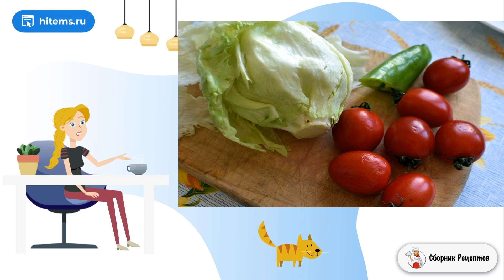Салат с зеленым омлетом и говядиной гриль. Условиях рецепт с фото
Хотите узнать, как приготовить легкий и сытный салат? Не банальный, яркий и вкусный? Тогда обязательно загляните!

    Отличное решение для летнего ужина! Основу салата составят свежие овощи и зеленый салат. Добавка мяса и омлета делает салат сытным, но не тяжелым.

Ингредиенты:
Говядина — 300 Грамм (мякоть),
Салат айсберг — 1 Штука (не слишком крупный),
Помидоры черри — 10-12 Штук,
Помидоры вяленые — 3 Штуки,
Яйца — 2 Штуки,
Перец острый — 1 Штука ( по вкусу),
Каперсы — 1 Чайная ложка,
Смесь пряных трав — 1 Чайная ложка (итальянская или прованская смесь),
Соус "Песто" — 1 Ст. ложка,
Горчица зерновая — 1 Ст. ложка,
Лимонный сок — 1 Ст. ложка,